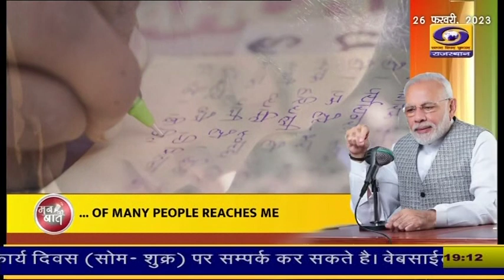मन की बात कार्यक्रम लोगों के लिए जनभागीदारी की अभिव्यक्ति का एक मंच बन गया है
26 फरवरी 2023 को प्रसारित मन की बात कार्यक्रम में प्रधानमंत्री ने बताया कि किस तरीके से यह कार्यक्रम लोगों के लिए जनभागीदारी की अभिव्यक्ति का एक मंच बन गया है। हर महीने कई पत्र उन तक पहुंचते हैं, जिसके जरिए उन्हें लोगों की मन की बात जानने का मौका मिलता है।